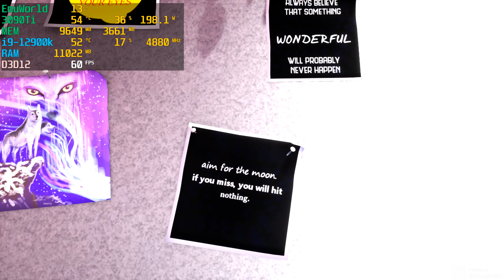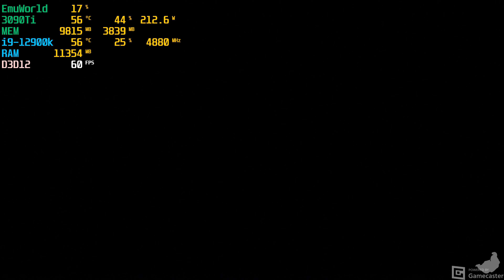HELL PIE – V1.1.2 | Game Play | 4K | RTX 3090Ti i9 12900K | 3840 x 2160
My Specs:
Processor 12th Gen Intel(R) Core(TM) i9-12900K, 3187 Mhz
GPU: 3090Ti EVGA
Mainboard     ROG STRIX Z690-E GAMING WIFI

Hell Pie is an obscene 3D platformer that takes bad taste to the next level! Hell Pie sees you grab the horns of Nate, the ‘Demon of Bad Taste’. He is given the honorable task of gathering the disgusting ingredients for Satan’s infamous birthday pie!